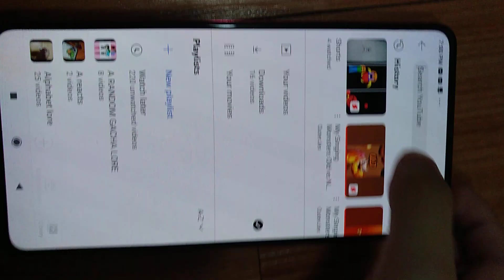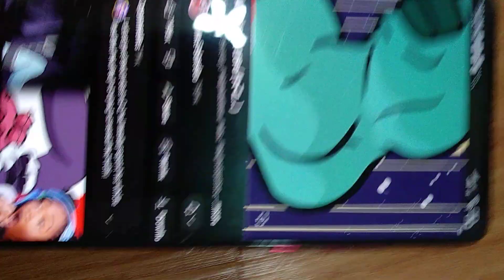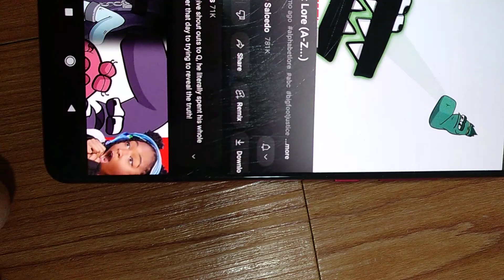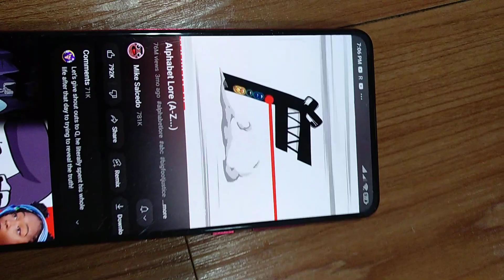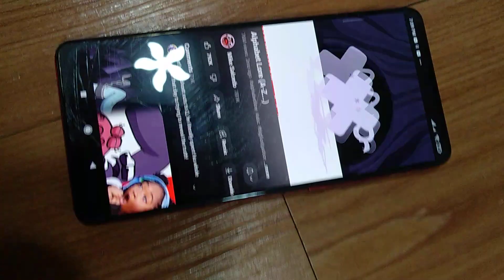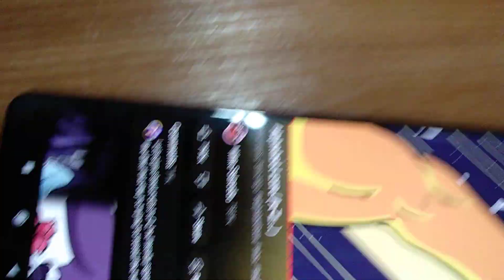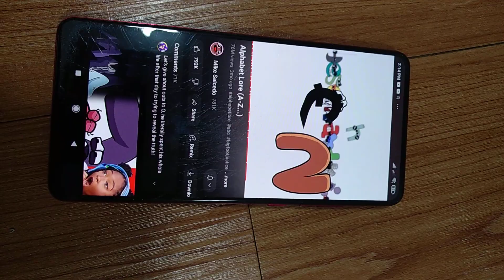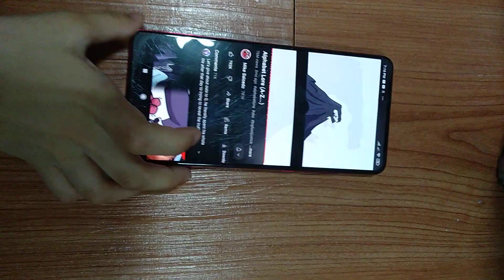alphabet lore but I voice it